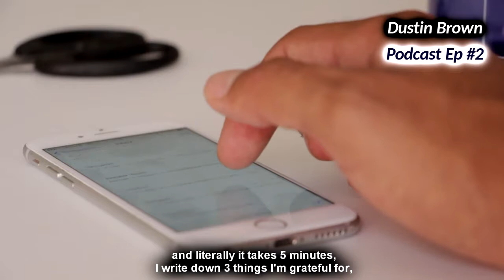How To Be Grateful | Dustin Brown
Podcast episode #2 with Dustin Brown Yoga was full of amazing and practical insights! In this clip, Dustin highlights his tips for becoming more grateful and it literally takes a few minutes each day!

Anthony :)